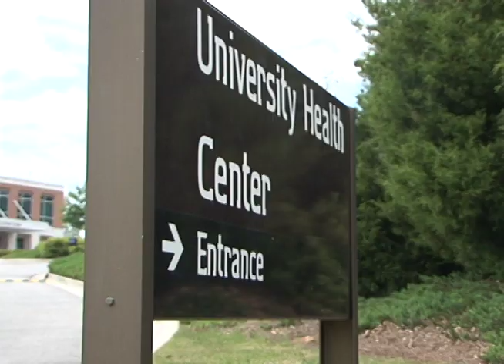Salmonella in Athens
A major salmonella outbreak across several states has local residents worried about what they are eating. Newsource reporter Eric Jones tells us why there is reason for a little caution.

A trip to the Health Center isn't the best way to start the week. But that's exactly what happened to a number of students on Sunday. The symptoms for many were the same: nausea, chills, and fevers.

UGA Student Jenny Williams said she and her sorority sisters immediately narrowed the origin of their sickness to bagged salad the group had at their formal on Friday. They thought their cases were related to a recent national outbreak of salmonella.

Jenny and her friends thought they were victims of food poisoning before doctors confirmed that is was a virus instead.

Health Center spokeswoman said there were at least 4 patients on Sunday with symptons similar to Jenny's but they couldn't confirm whether or not it was salmonella. Salad giant Dole recalled almost 800 cases of their products in over 10 states including Florida and Alabama. But neighboring Georgia hasn't seen any recalls.

Although a lot of steps are involved in food prodcution, UGA Food Sciences Professor Dr. Judy Harrison says there are things we can do to help prevent salmonella when preparing food.

Dr. Harrison says the key is keeping things clean. We all play a part in food safety--from the farmers--to the producers--to the consumers. Reporting from Athens, Eric Jones. Grady Newsource.

We want to stress again that there have been no confirmed Dole salads recalled in Georgia.